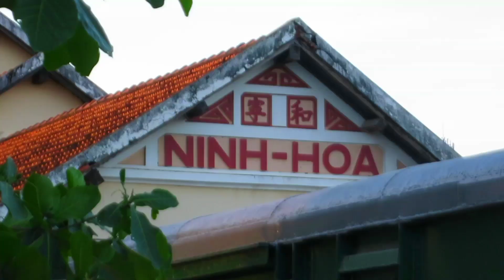TOO DANGER!!QUÁ NGUY HIỂM!!TÀU HỎA BÓP CÒI INH ỎI VÌ HÀNH KHÁCH ĐỨNG QUÁ GẦN ĐƯỜNG SẮT!!!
Rất vui vì đã được trở lại cùng với các bạn trong chủ đề mô hình xe lửa lần này!!! đây giống như là một video nhắc nhở các bạn phải chú ý khi chúng ta đứng Xem tàu hỏa nhé ! chúng ta không nên đứng gần tàu hỏa ở một khoảng cách quá gần vì có thể chúng ta sẽ bị hút vào tàu gây ảnh hưởng đến chính bản thân và những người khác !vì vậy khi đứng đợi tàu các bạn hãy đứng cách xa ra một khoảng cách ít nhất là 2 mét trở lên nhé! Chúc các bạn luôn luôn mạnh khỏe! Xin cảm ơn tất cả các bạn đã xem video !Xin chào tạm biệt và hẹn gặp lại!